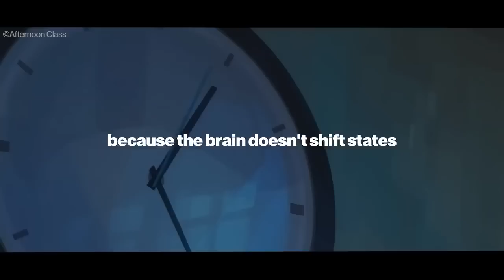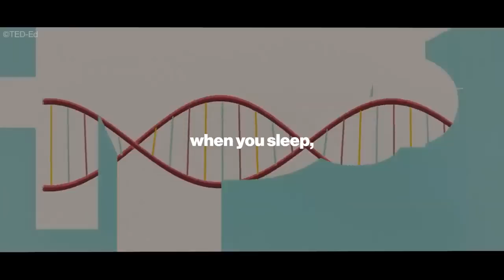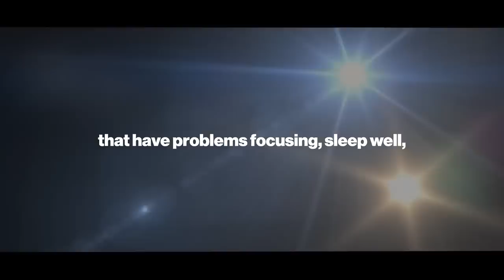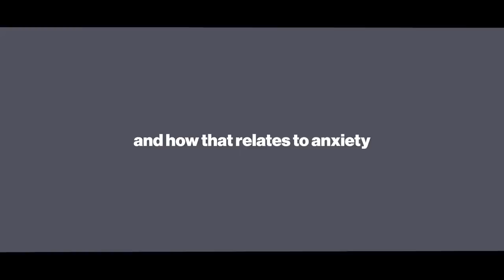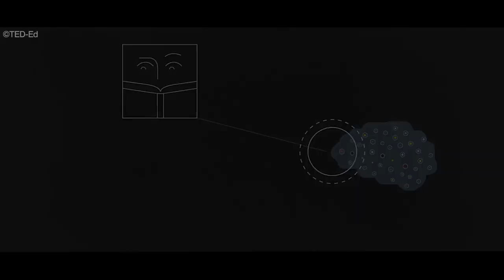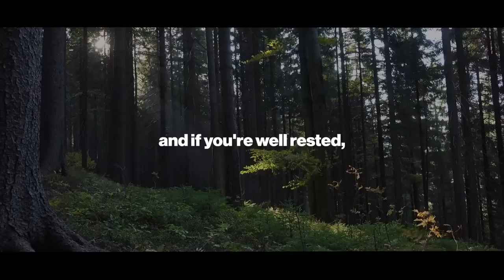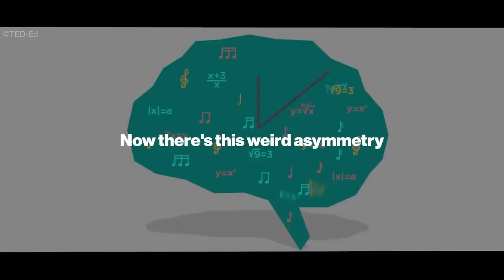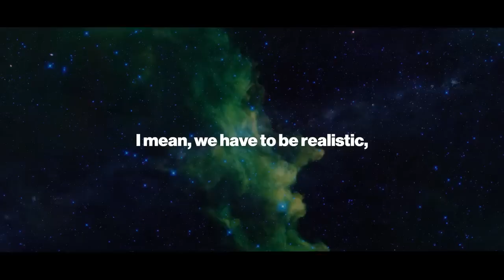Neuroscientist: "You Will NEVER Feel TIRED Again"